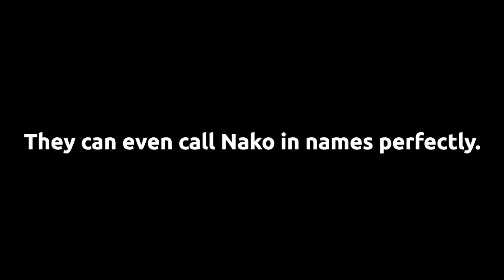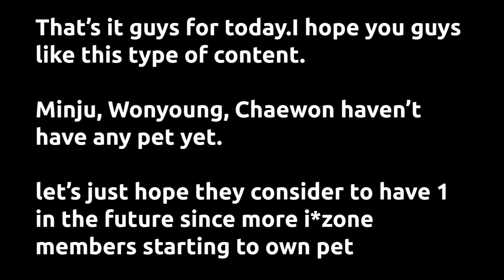IZONE MEMBERS PETS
IZONE MEMBERS PETS LIST WITH THEIR BREEDS AND GENDER

Kwon Eunbi
Pet Name: Geumbi ( Female )
Breed: Mocca toy poodle

Yabuki Nako
Pet Name: Piccolo and chibikoro ( Still Unknown )
Breed: Parakeet

Miyawaki Sakura
Pet Name: Maru Chan  ( Female )
Breed: Scottish fold cat

Kang Hyewon
Pet Name: Zeze ( Male )
Breed: Toy Poodle

Choi Yena
Pet Name : Ganjang & Bibi ( both are female )
Breed :  Ganjang ( Toy Poodle ) Bibi ( Terrier )

Lee Chaeyeon
Pet Name: Chaeri ( female ) & Chaeso ( Male )
Breed: Maltese

Jo Yuri
Pet Name : Gamja and Yona
Breed : Mix breed

Honda Hitomi
Pet name: Pome ( Female )
Breed: Pomeranian

Ahn Yujin
Pet name: Azzo ( Male )
Breed: Bichon Frise
unfortunately kim minju , kim chaewon , jang wonyoung don't have a pet yet. i will surely make a new video once they had a pet

see you guys! haneul wiero